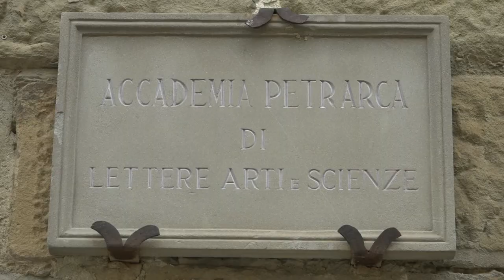Archivio di Gian Francesco Gamurrini, al via la digitalizzazione